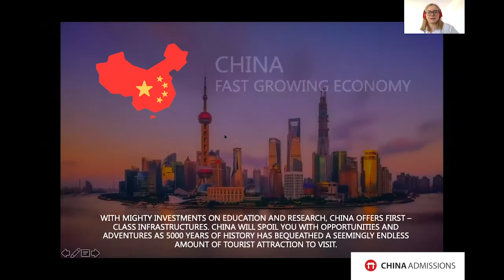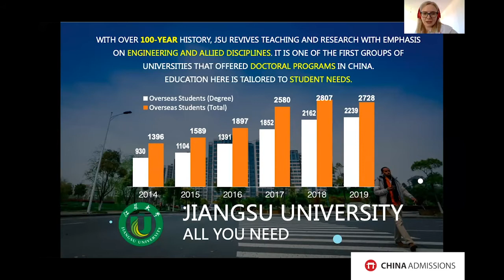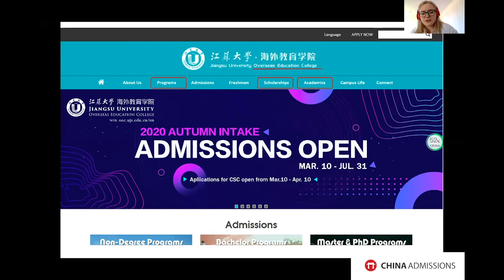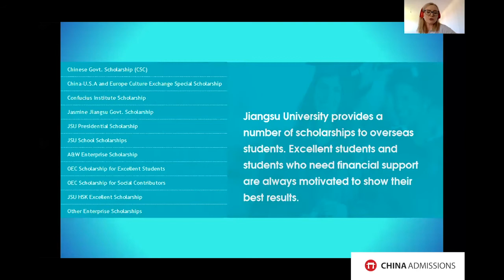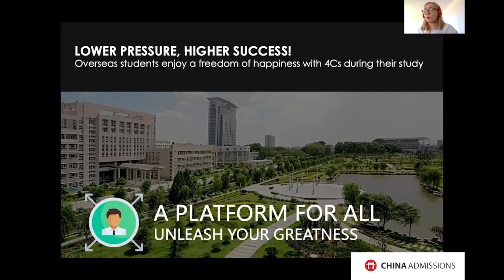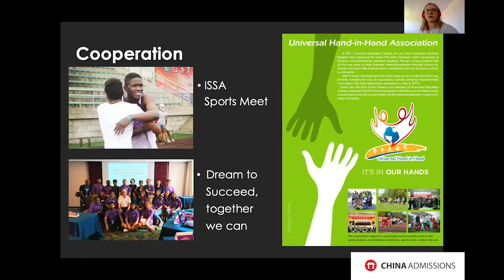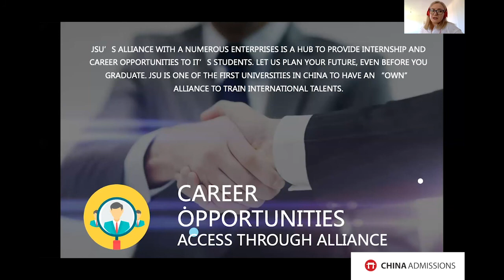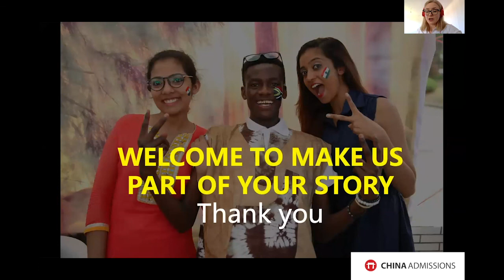Study Bachelor's at Jiangsu University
In this China Admissions Open Day Webinar session, Nana represents Jiangsu University to provide you course information and enrollment details regarding their programs.